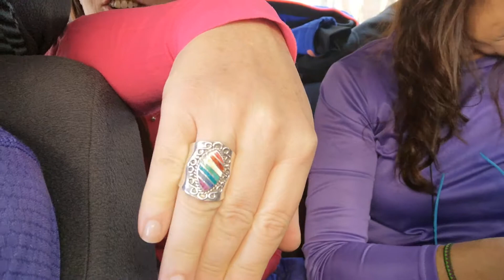Perú. Cusco 3